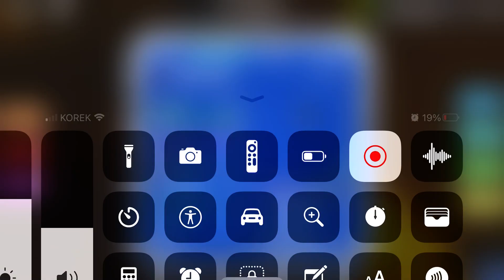JUST FOUND A GAMMA COPLING!